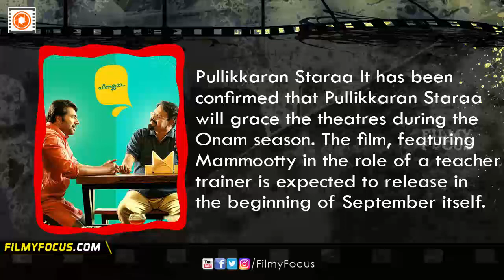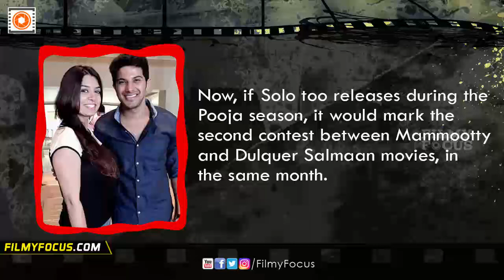Mammootty & Dulquer Salmaan Movies To Fight It Out At The Box Office?